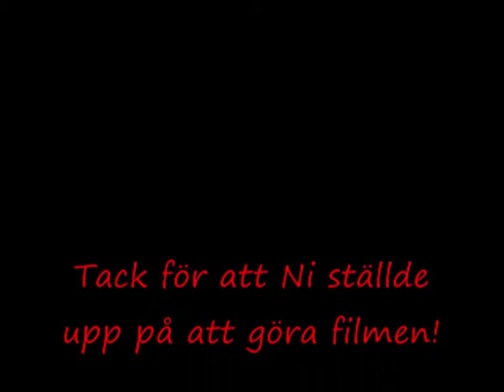Sommar med svenne och svenna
Här är mina helsjuka syskon som durshar i regnet en vanlig sommardag 15/7 2009